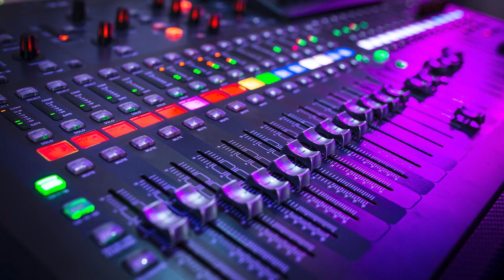“Lady” / Wayne Wade